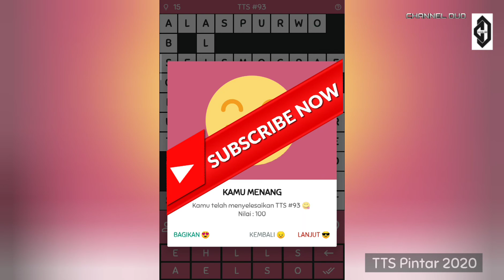KUNCI JAWABAN TTS #93 (Level 93), TTS PINTAR 2020.